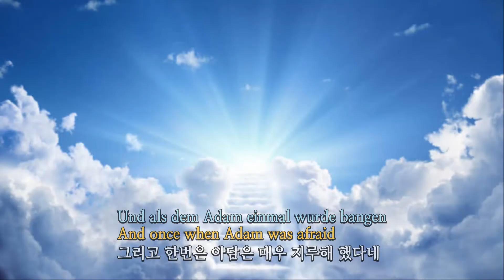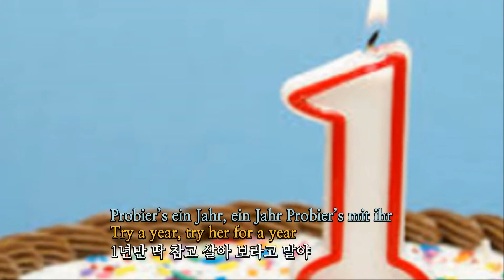Der Adam(Rudi Meixner)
Made by Rudi Meixner
Sung by Ridi & Inge Meixner
Special thanks to Norm Gwaltney
English Translated(from German) by Norm Gwaltney